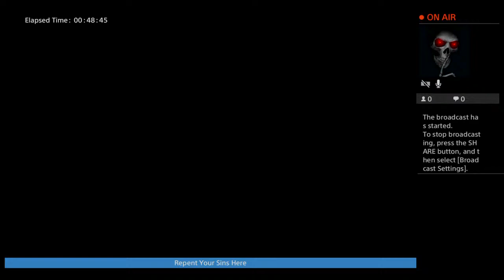RAZORBLADE79's Live PS4 Broadcast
Big Daddy's Channel